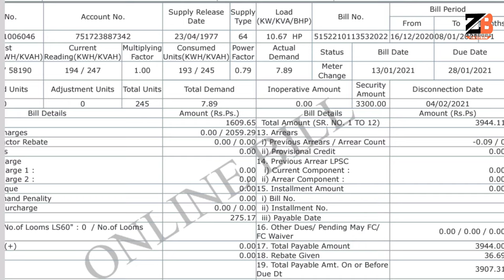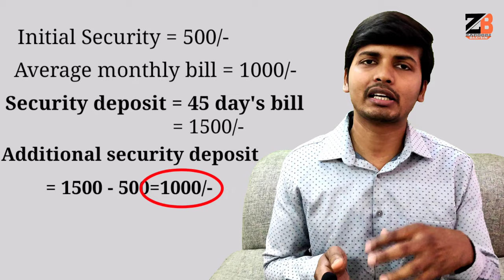ASD Amount - Additional Security Deposit in UPPCL Electricity Bill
Hello Friends, In this video I have explained "ASD Amount - Additional Security Deposit in UPPCL Electricity Bill".Friends Some time you may find that in your electricity bill there is a charge added other than your regular electricity bill, Named ASD amount that is Additional Security Amount. So in this video, I will discuss:
1)What is the ASD amount?
2)Why ASD amount is added to your bill?
3)When it is added?
4)How much ASD amount you have to pay?